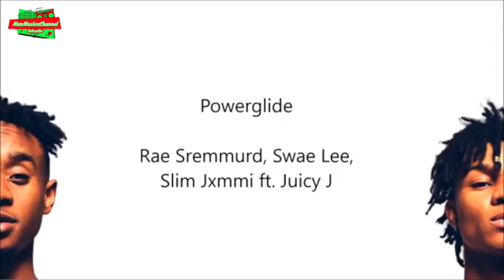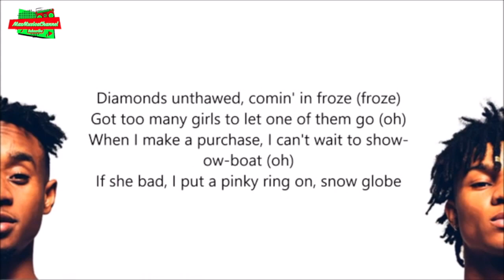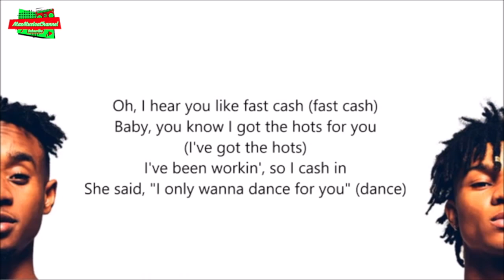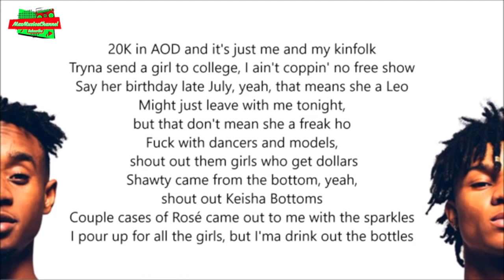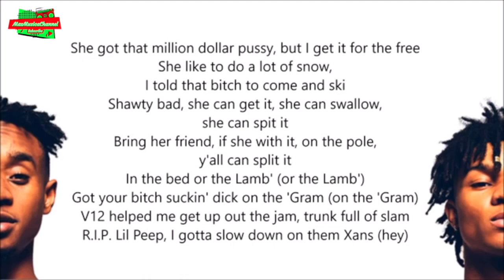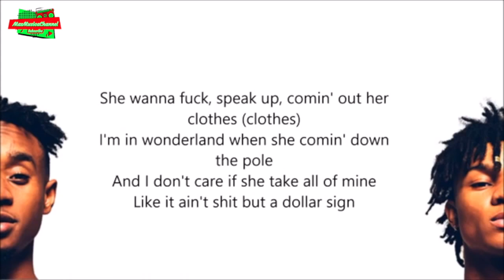Powergilde - Rae Sremmurd ft Juicy J Lyrics